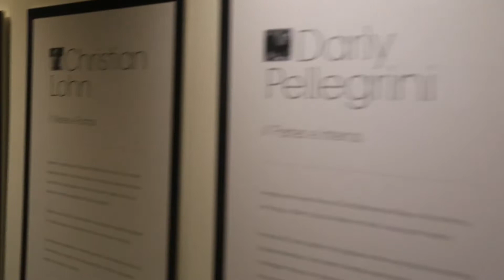ARTHUR BLADE - EXPOSIÇÃO OITAVA ARTE - FOTOGRAFIA , ARTE IMPRESCINDÍVEL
ARQTUS COMPCET
LIGIA TESTA ESPAÇO DE ARTE
Curadoria : Ligia Testa